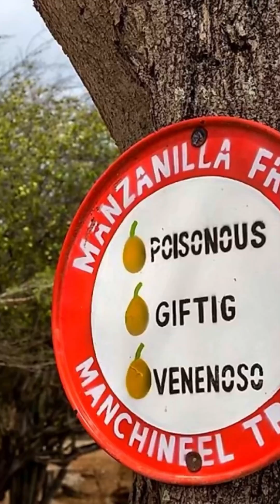The world's most dangerous food (part1)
This video was created to inform and protect people from the potential dangers of consuming these products. It can help people make more informed decisions when buying and consuming these products and avoid potentially dangerous health consequences.

1. Manchineel contains- Phorbol toxin is a natural toxic protein found in some plants, which is used in medicine and scientific research. It can cause skin and eye irritation, diarrhea, nausea, vomiting, and increase the risk of cancer. However, phorbol toxin has potential medical benefits and can be used to treat diseases such as psoriasis and for research related to cancer and other diseases.
2. Deadly webcap сontains- Mycotoxins are toxic compounds produced by certain types of mold that can grow on various food products. They can be dangerous to human and animal health, causing nausea, vomiting, headaches, dizziness, seizures, and even cancer. Therefore, it is important to monitor the quality of food products and follow recommendations for their storage and preparation to avoid the risk of mycotoxin poisoning.
3. Blood clams contains -Saxitoxin is a toxic component produced by certain types of algae and bacteria. It can accumulate in shellfish and fish consumed by humans, causing paralysis and other serious neurological effects when ingested. Saxitoxin is also used in medical research and is a potential tool in the fight against diseases such as cancer.
4. Fugu contains -Tetrodotoxin is a toxin that is typically found in some species of fish and other marine organisms. It blocks sodium channels in nerve cells, leading to paralysis and death. Tetrodotoxin is also used in medical research and has the potential to be used in the development of drugs for the treatment of diseases such as pain and nervous system disorders.
5. Akee contains-Hypoglycin is a toxic component found in some plants, such as the ackee fruit, Chinese lantern tree, and Lima beans. It can cause symptoms similar to hypoglycemia (low blood sugar), such as weakness, dizziness, nausea, and loss of consciousness. Consuming large amounts of hypoglycin can lead to serious consequences, including liver damage and death.

Now you know more! And you'll be careful with your food choices.